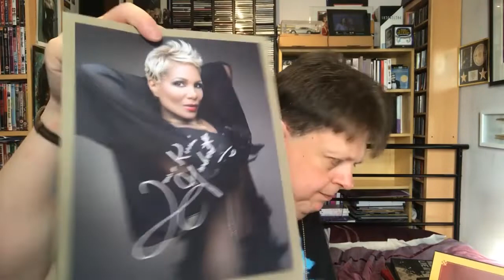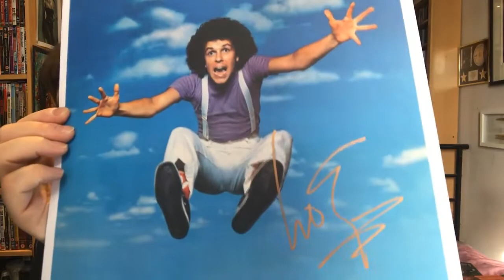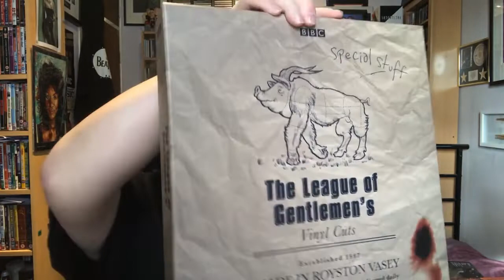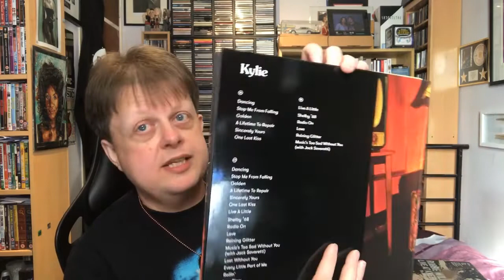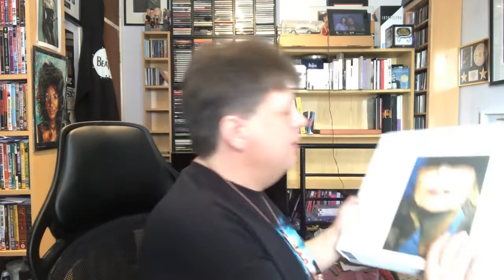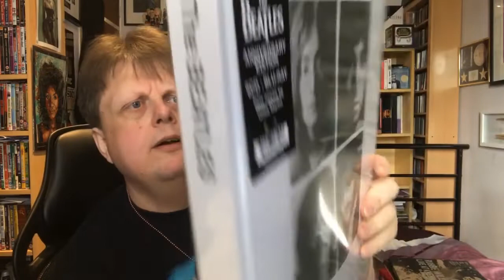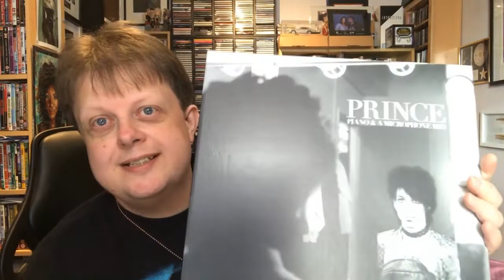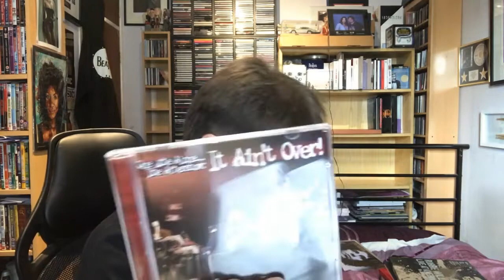Large Music Boxsets 8